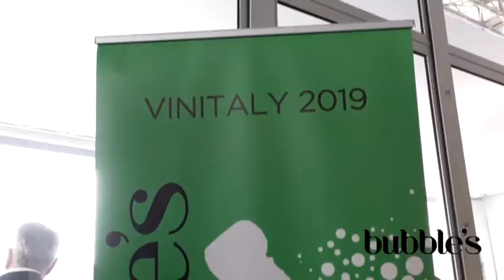Vinitaly - zanfi02 - Zanette